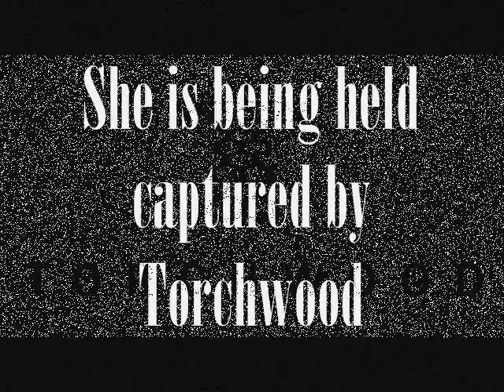Free the weevils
Help them